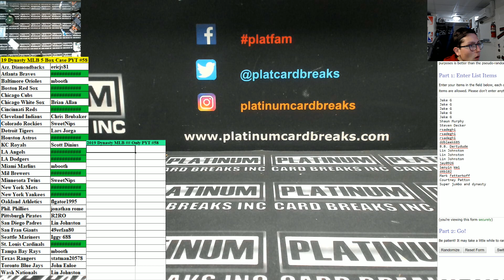2019 Panini Immaculate NFL Case PYT #51 HOHOHO Random